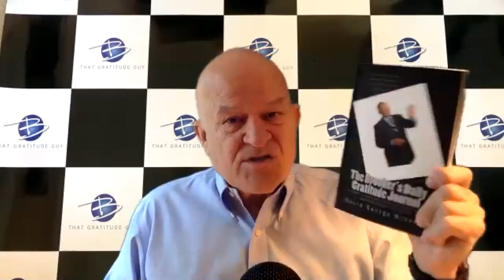Gold Star Moms Presentation: 7/18/2020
"Gratitude Turns What You Have Into Enough"